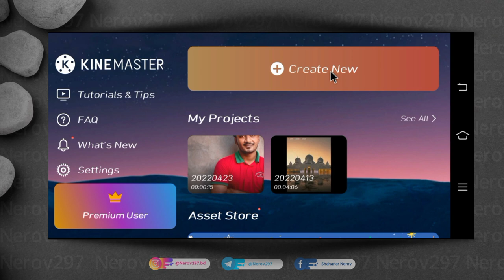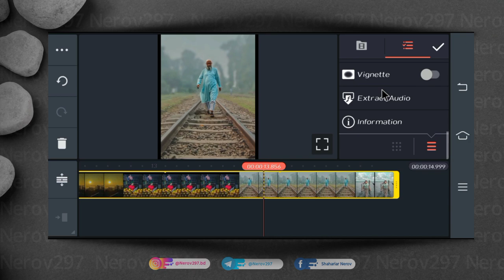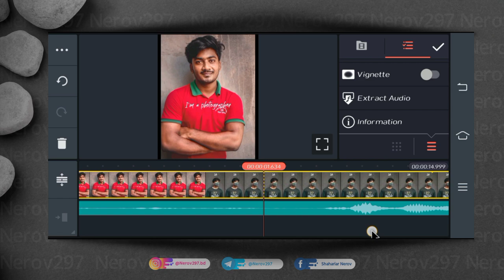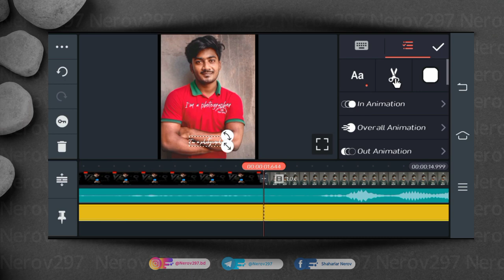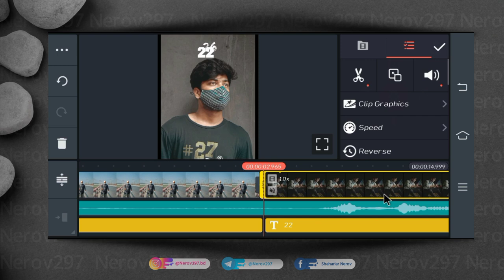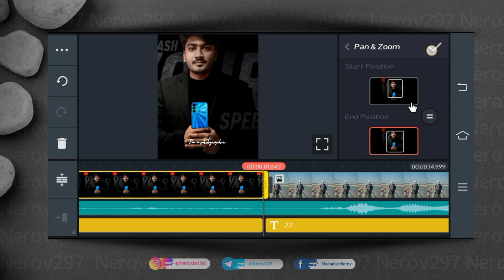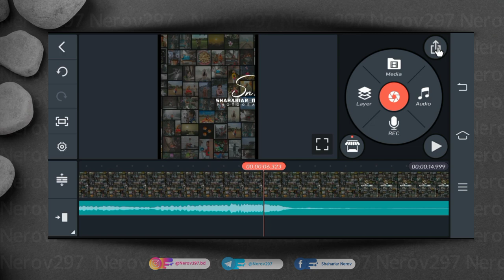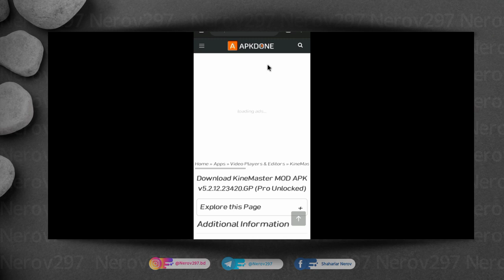I'm a photographer video editing || Facebook trending viral video editing || KineMaster | Nerov297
I'm a photographer video editing || Facebook trending viral video editing || KineMaster | Nerov297  Tutorial 2022

Snapseed
Lightroom cc
picsart
Autodesk sketchbook
Photoshop cc
PixelLab
Background Eraser
Design
Kinemaster

◀️ DOWNLOADE

▶ Social Links -